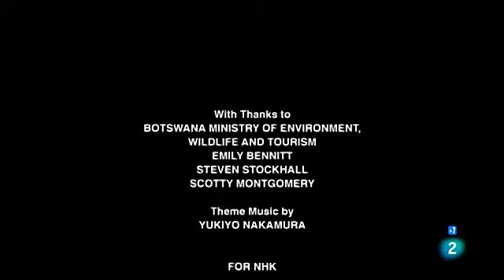Búfalo contra león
Durante la estación seca, el río Chobe, en Botswana, África, atrae enormes manadas de búfalos con grandes cuernos que vienen en busca de agua y pasto. Pero allí están sus mayores enemigos, los leones, esperando pacientemente el momento oportuno para atacar.